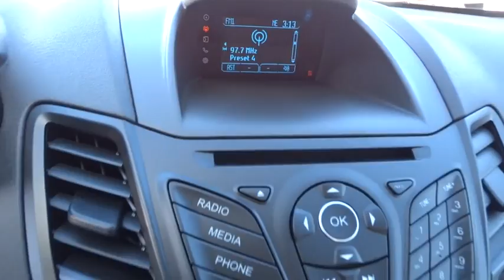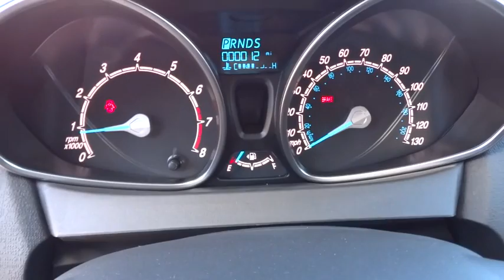2016 FORD FIESTA Redding, Eureka, Red Bluff, Northern California, Sacramento, CA 16F1061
2016 FORD FIESTA